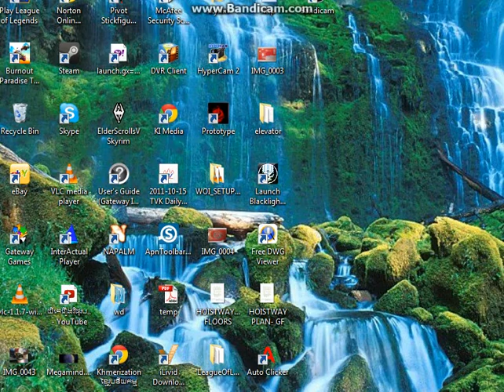Quest for the Elder Scroll 8/8